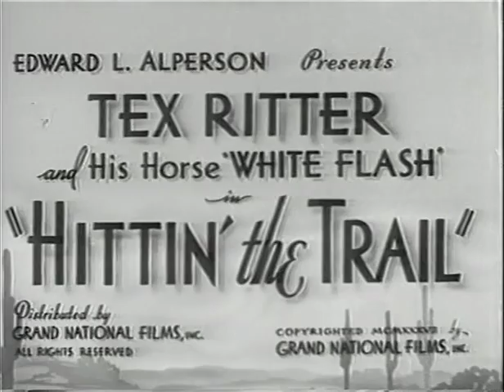Hittin' the Trail (1937) TEX RITTER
Stars: Tex Ritter, Earl Dwire, Jerry Bergh

 Clark is unable to move his stolen horses. When Tex arrives in town, Clark tricks him into moving them for him. He stakes him at roulette, has his crony let him win, and then sells him the horses. When Tex gets the horses across the state line, he plans to have his henchmen take care of Tex and take repossession of the horses.